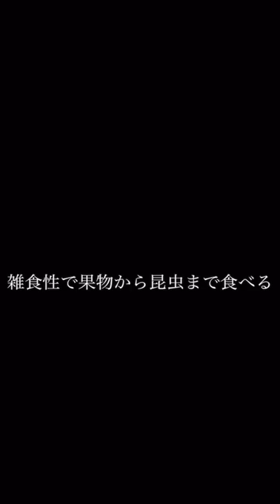なんコレ⁉️可愛いペット❗️もんちゃん＆ちび